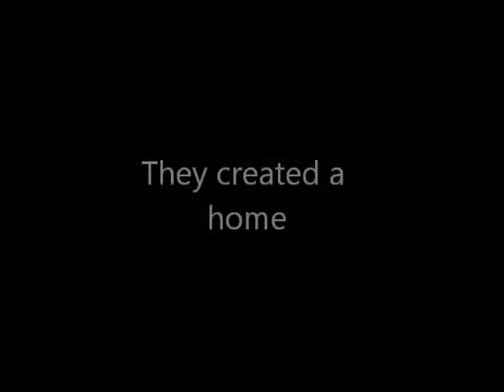Dawn of the Planet of the Apes Trailer (Powerpuff Girls Parody)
I never own the copyrights.